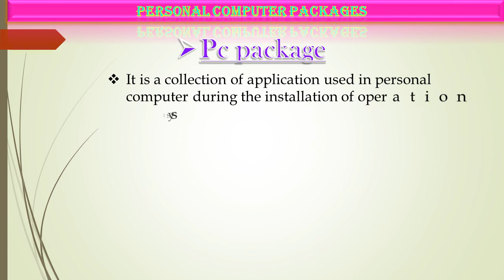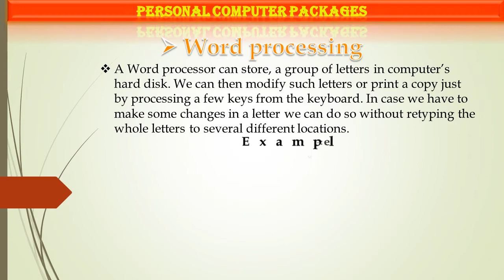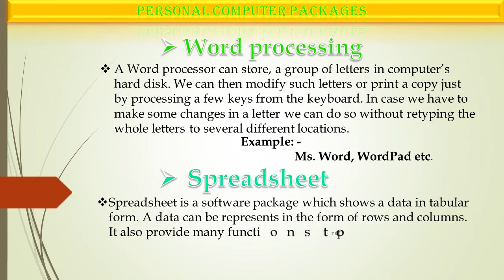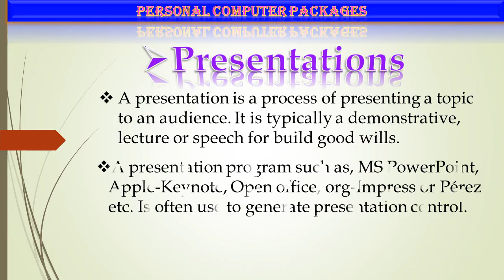personal Computer/BCA First semester part 1/Md Technical World#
This video covers basic of computers that can be very useful to students new to the computer field. Also it shows images related to the parts of hardware of the computer system.

Hello Friends
 I' am Azad khan from Bihar (India) and my YouTube channel name "Md Technical World" My education qualification is BCA Running (Bachelor of Computer Application) form University, V.K.S.U.
Thanks
Md technical world